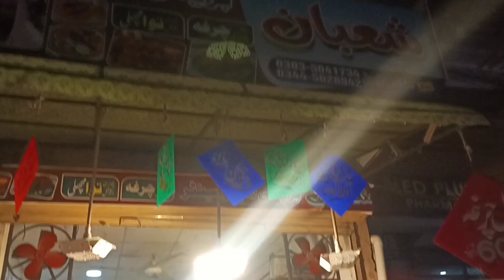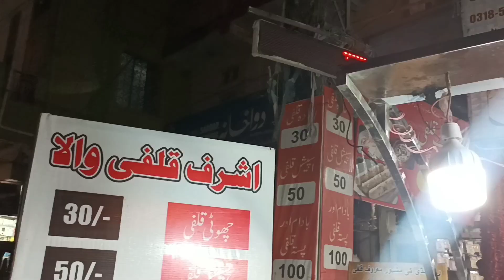Matka Pizza | Pizza Burger |Chargah Piece 🔥❤ | Ashraf Kulfi Wala 🔥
pizza burger,
pizza,
burger,
burger pizza,
pizza burger recipes,
pizza burgers,
pizza burger recipe,
calzone pizza burger,
pizza burger sliders,
dominos burger pizza,
burger pizza dominos,
domino's burger pizza,
dominos burger pizza making,
pizza recipe,
pizza a burger,
pizza burger asmr

chicken chargha,
chicken recipe,
chargha chicken,
steam chicken,
chicken,
lahori chargha chicken,
charga chicken,
chicken roast,
steamed fried chicken,
chicken recipes,
fried chicken,
chargha chicken recipe with oven,
roast chicken,
whole chicken roast recipe,
chicken chargha banane ka tarika,
chicken steam roast,
chicken chargha in oven,
whole chicken

khoya kulfi,
malai kulfi,
kulfi,
khoya kulfi recipe in hindi,
homemade kulfi recipe,
badam kulfi,
kulfi with khoya,
khoya kulfa,
kulfi ice cream,
khoye wali kulfi,
easy kulfi recipe,
badam kulfi recipe,
mawa kulfi,
khoye malai wali kulfi,
street style khoya kulfi recipe,
easy kulfi